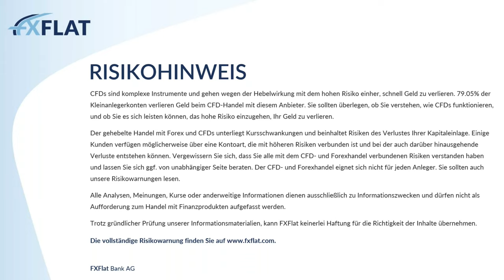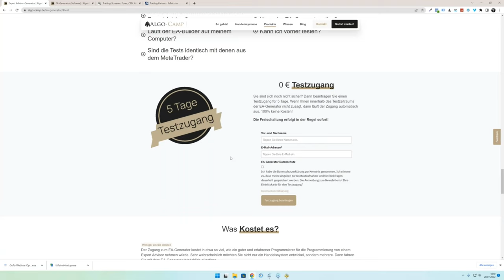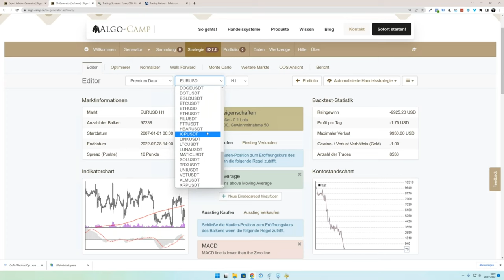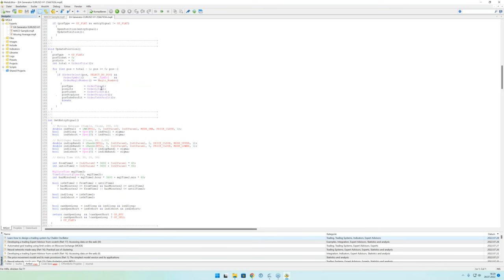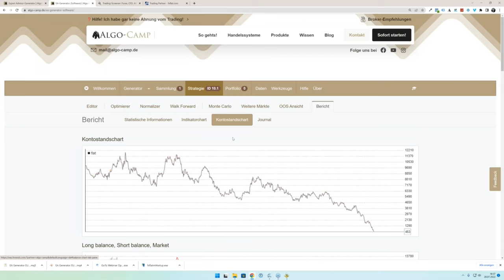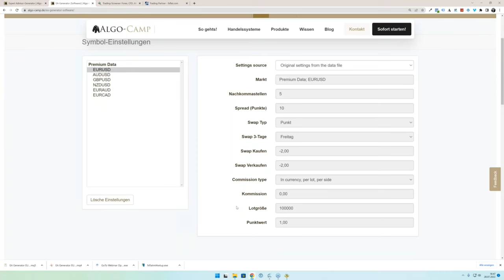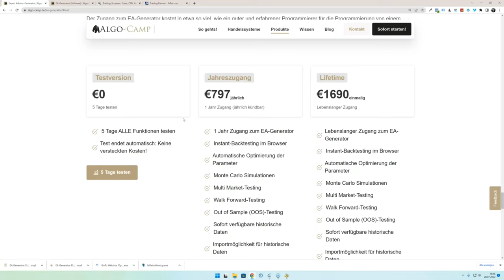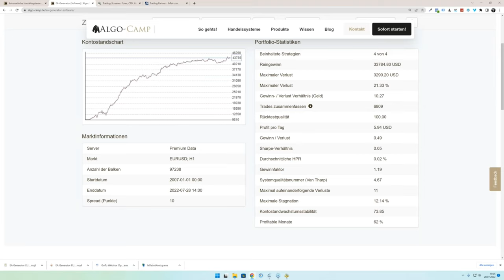Algo Camp - Eigenständig profitable Handelssysteme entwickeln 28.07.2022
In diesem Webinar zeigt Ihnen der Referent David Warney von Algo-Camp, wie Sie ohne zu programmieren und auch ohne einen Programmierer eigenständig profitable Handelssysteme entwickeln können. Dabei wird er gemeinsam mit Ihnen live mit dem EA-Generator von Algo-Camp arbeiten und Expert Advisor entwickeln.

Folgende Themen werden auch noch behandelt:
• Historische Daten
• Analyse einer Strategie
• Optimierungen vom Handelssystem
• Export für den MetaTrader 4 und 5

Als Teilnehmer bekommen Sie auch einen kostenfreien Test-Zugang zum EA-Generator.